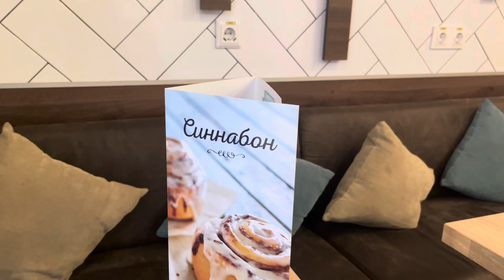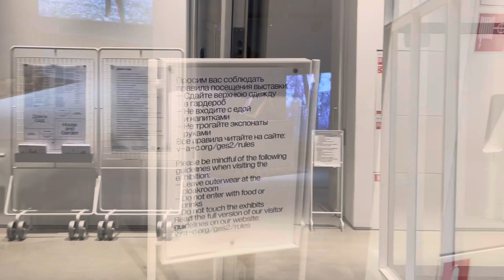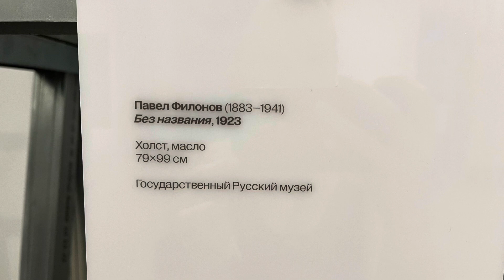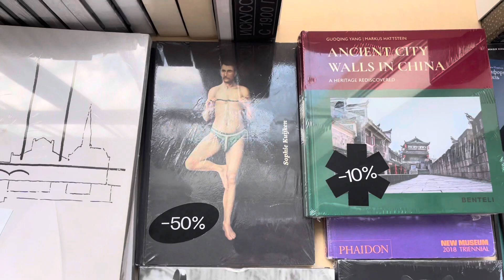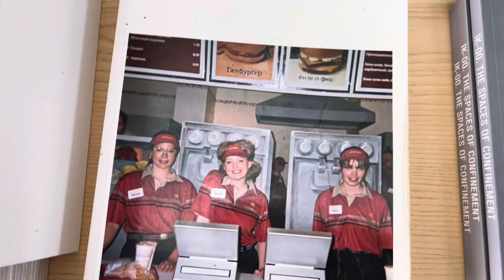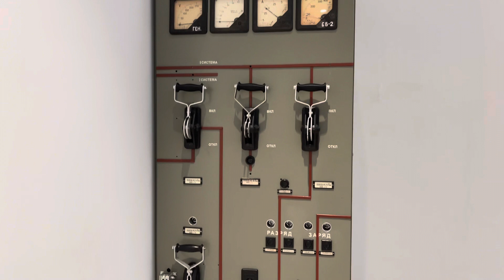ГЭС-2 | выставка | столовая 🍽️